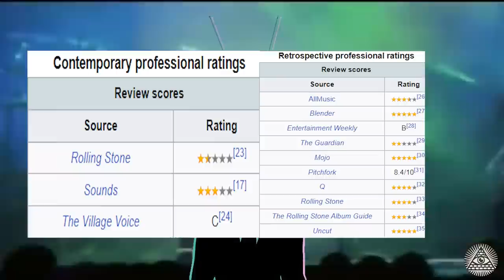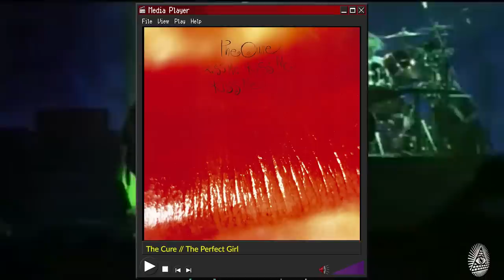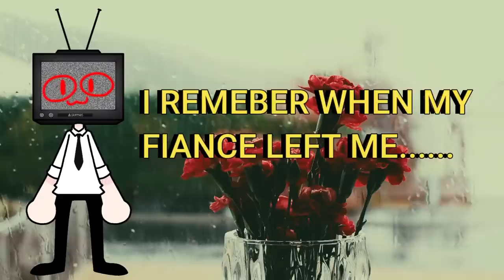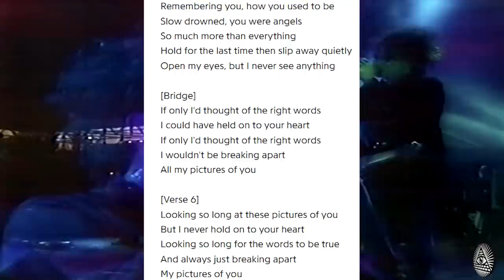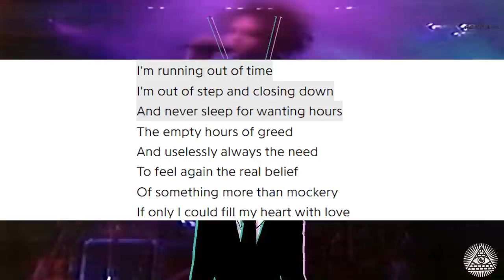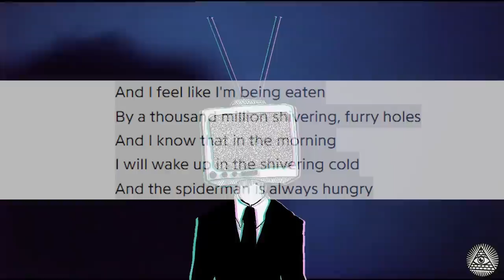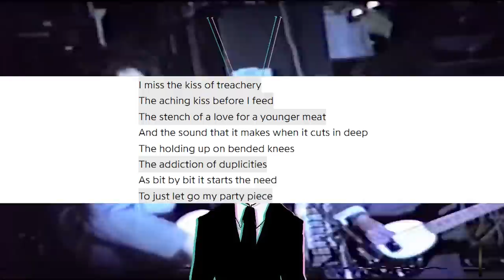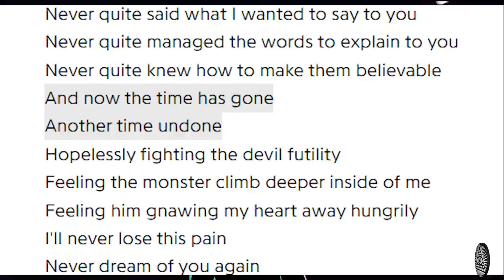Disintegration: Mortality And The Loss Of Youth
This album changed my life, ngl.

0:00 INTRO
3:48 ORIGINS
10:31 WRITING THE RECORD
16:39 DISINTEGRATION
34:48 LEGACY